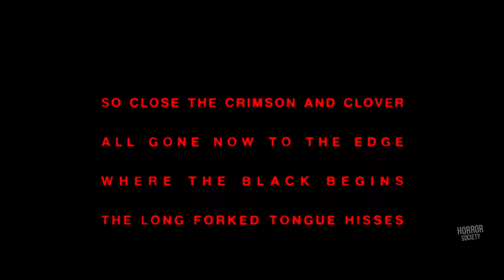Longlegs - Official Teaser Trailer (2024) Nicolas Cage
Watch the official teaser trailer for Longlegs! In theaters July 12, 2024.

FBI agent Lee Harker is a gifted new recruit assigned to the unsolved case of an elusive serial killer. As the case takes complex turns, unearthing evidence of connections to occult practices, Harker discovers a personal connection to the merciless killer and must race against time to stop him before he strikes again.